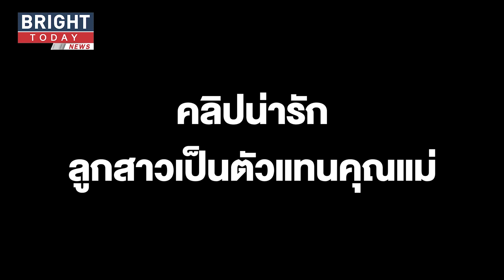คุณพ่อกุมขมับ! ลูกสาวตัวน้อย บ่นยาว พ่อกินแต่เบียร์ ใช้แต่แม่!!